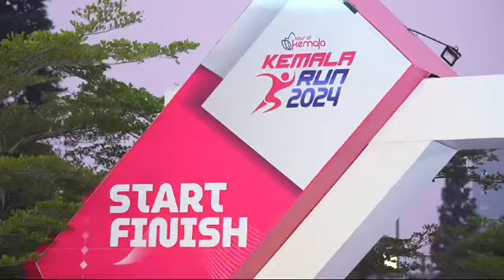Kemala Run 2024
Kapolri Jenderal Polisi Drs. Listyo Sigit Prabowo, M.Si. secara resmi membuka kegiatan Kemala Run 2024 di ICE BSD, Tangerang Selatan, Banten, Minggu (9/6). Kemala Run 2024, bagian dari Tour of Kemala, diselenggarakan oleh Bhayangkari dan Yayasan Kemala Bhayangkari setelah sukses digelar pada tahun 2022 di Bangka Belitung dan 2023 di Banyuwangi. Dengan kategori lomba Half Marathon 21K, 10K, 5K, Kids Dash, dan non-lomba untuk kaum disabilitas. Turut Hadir dalam kegiatan Panglima TNI Jenderal TNI H. Agus Subiyanto, S.E., M.Si., Wakapolri Komjen Pol. Drs. Agus Andrianto, S.H., M.H., dan Kabareskrim Polri Komjen Pol. Drs. Wahyu Widada, M.Phil., serta Ketua Panitia Winta Wahyu Widada. Acara ini bertujuan untuk mendukung pembinaan dan pengembangan olahraga lari sebagai bagian dari mewujudkan Indonesia emas tahun 2045.